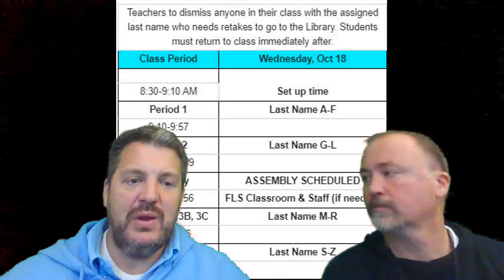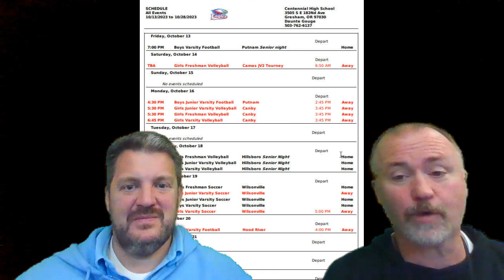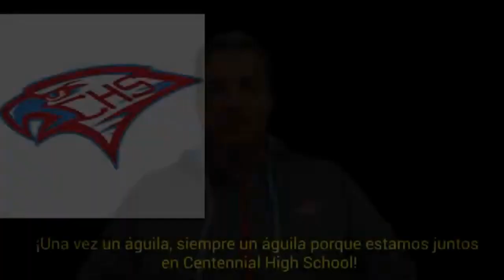CHS Vlog 10 14 23